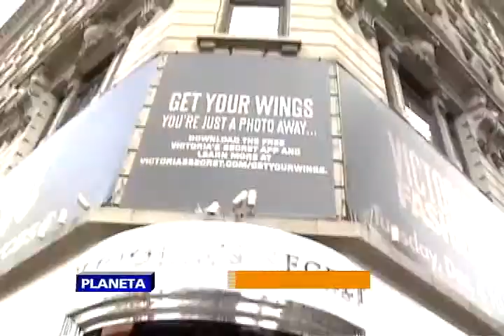MIRANDA KERR EN NTN24 CON ALFONSO DIAZ